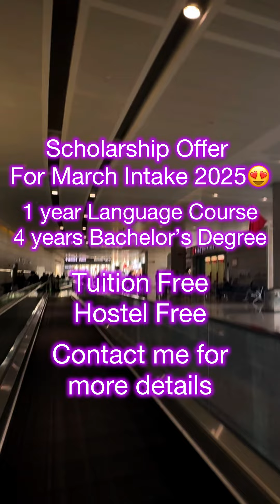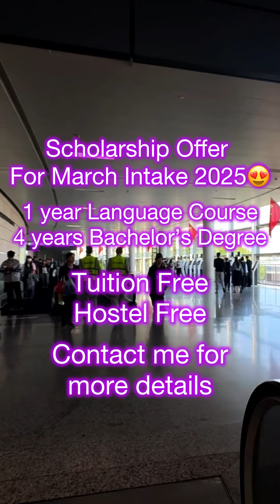Chinese Language Program Offer with Bachelors in China | 5 Year Visa | Study in China | Scholarship